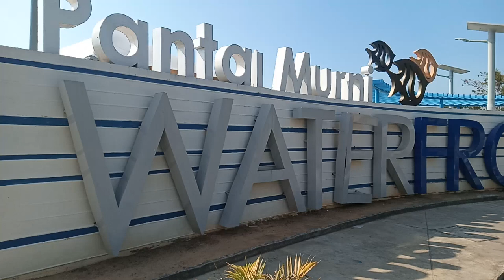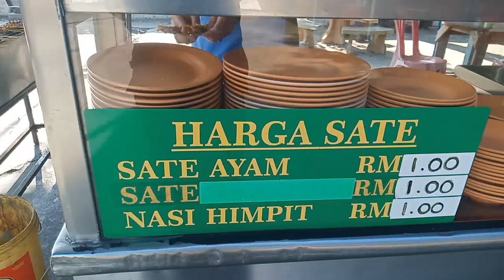Pantai Murni Yan Kedah || makan sate dan laksa Telok Kechai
Hari ini Sabtu 29/1/22 saya dan isteri ke Pantai Murni Yan, Kedah. Kemudian singgah makan sate dan laksa di Laksa Din Telok Kechai.